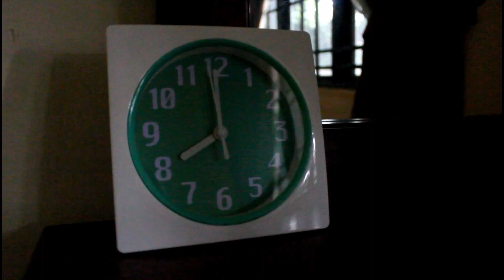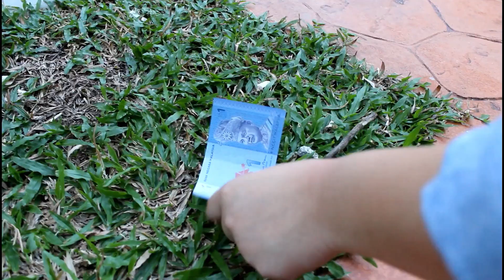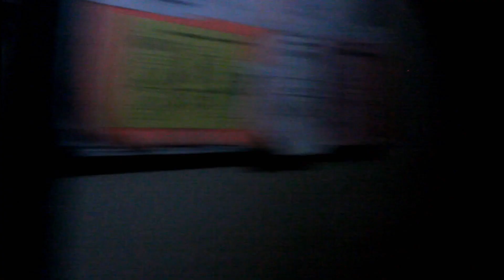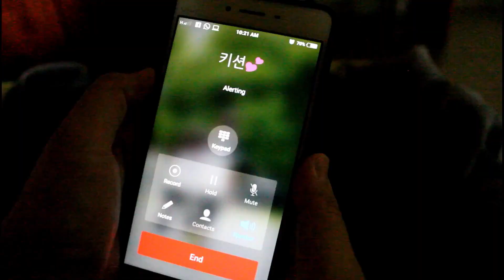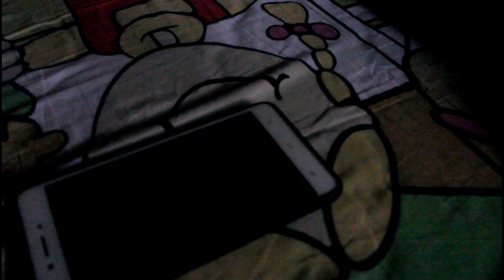Happy K Day // K일 축하해요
*English subtitles available.* A creation from Teh O Ais Production. Kindly like and support us!!